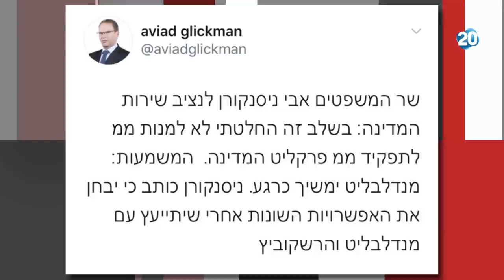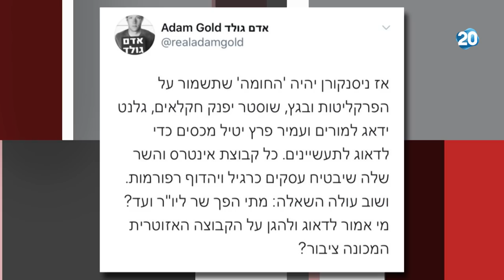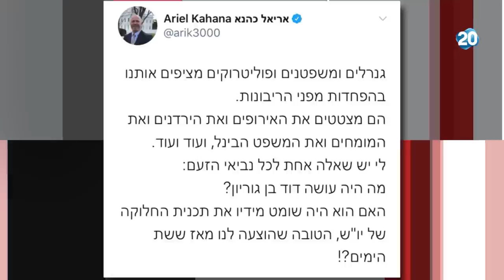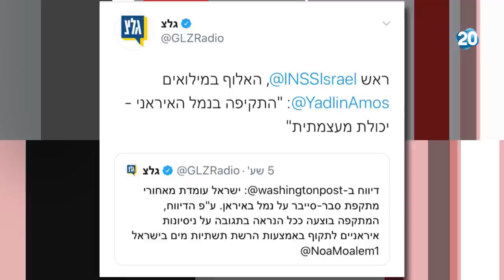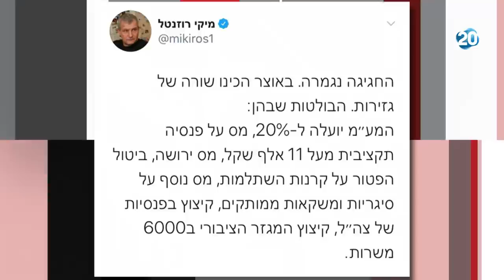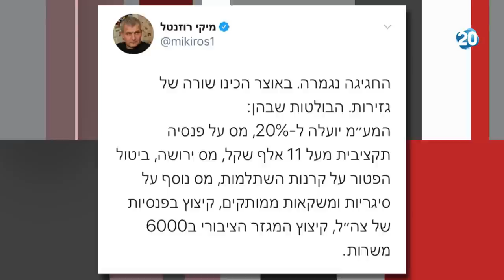ריקלין ושות' | 19.5.20 | התכנית המלאה